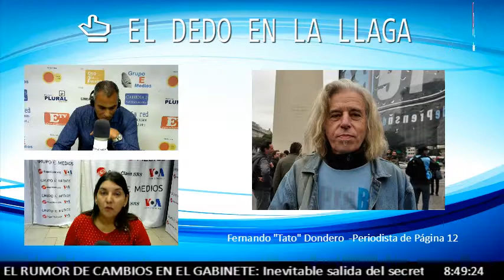Fernando "Tato" Dondero - Periodista de Página 12